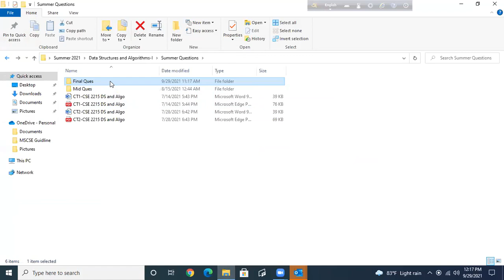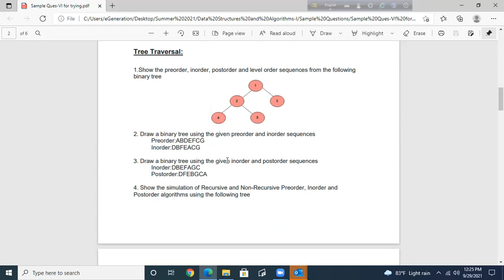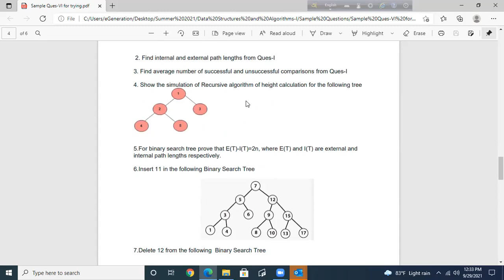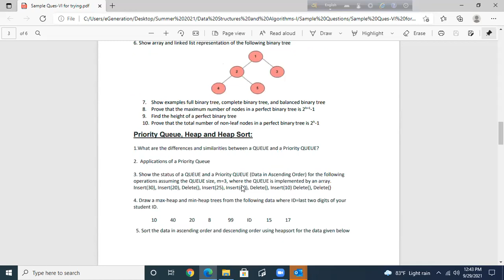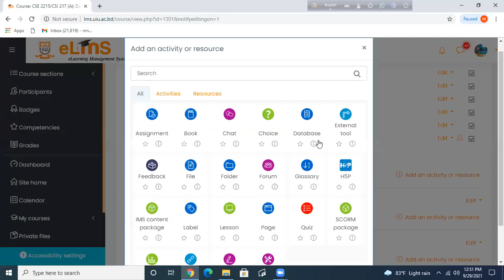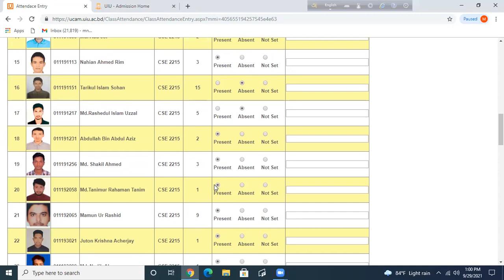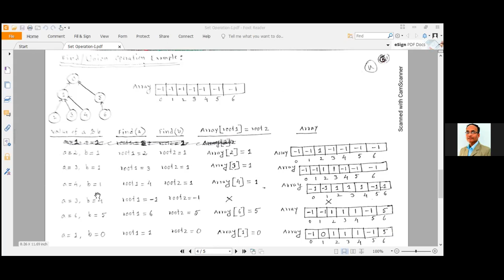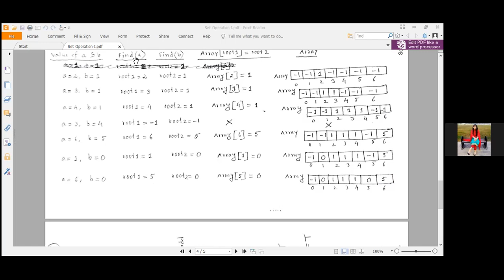Lecture 23 - Data Structures and Algorithms- (MNH Dr. Mohammad Nurul Huda)